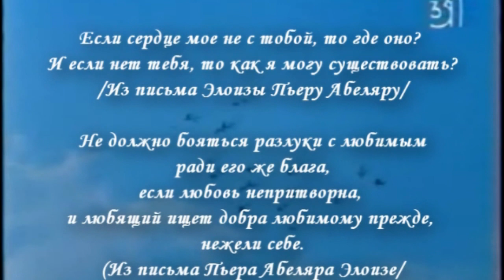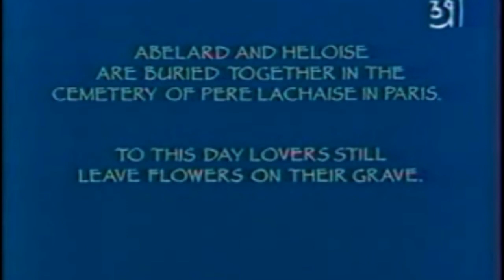Abelard and Heloise with the original soundtrack